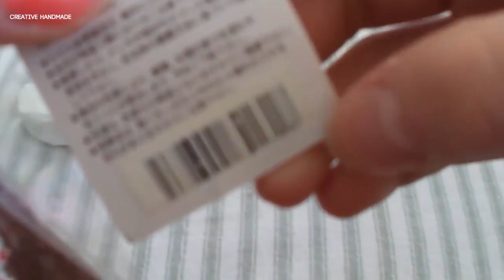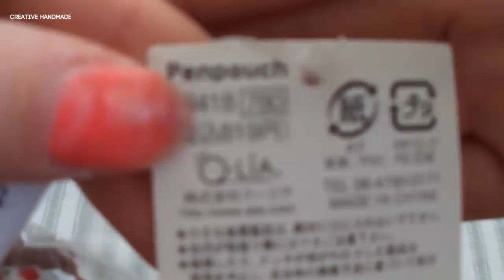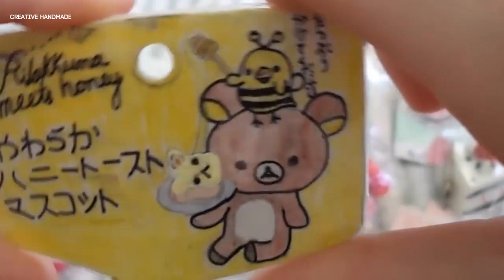Bộ sưu tập squishy handmade phần 3 | Creative Handmade